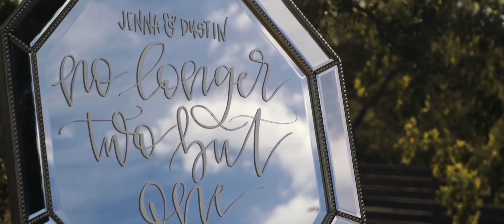Jenna + Dustin | Wedding Highlight Film at King River Ranch